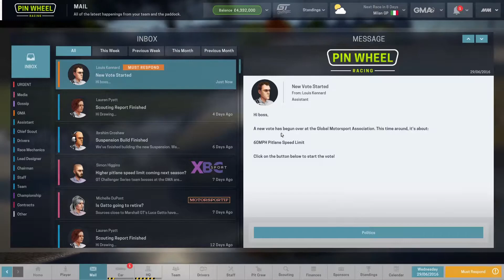Motorsport Manager - Risky Gearbox - #05 - Create A Team - GT Series Lets Play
Round 5 is at the Milan GP. Parts are building up and need to be worked on. We also start making parts for next season.

All donations will go towards helping me grow as a content creator

PC System:
Ryzen 2600
Nvidia GTX 1060 6Gb Graphics Card
16GB DDR4 Ram
480Gb SSD Hard Drive
240Gb SSD Hard Drive